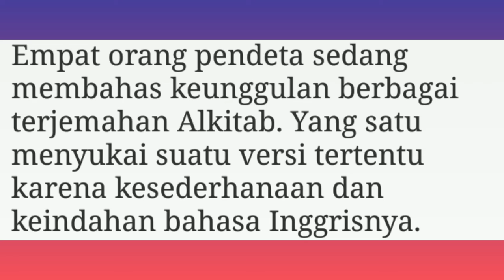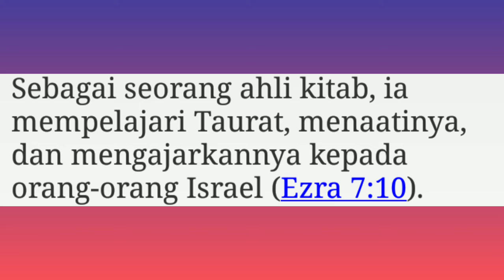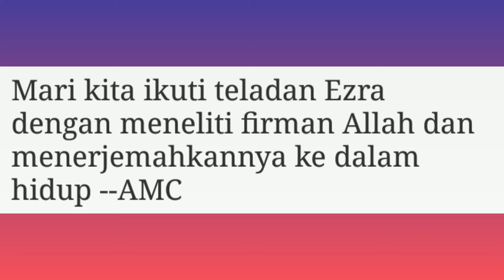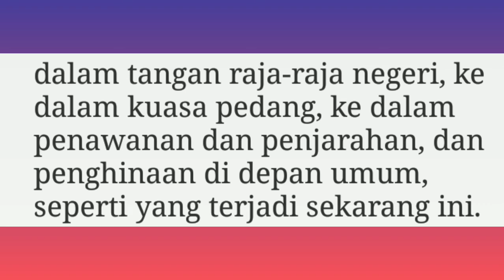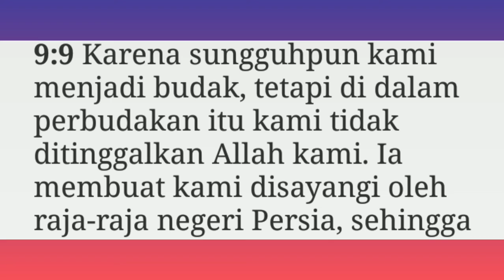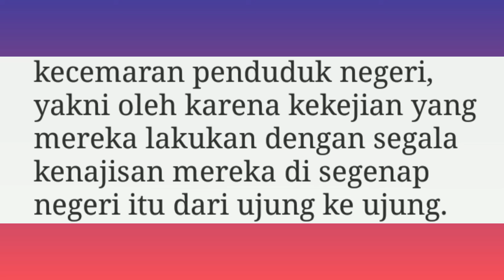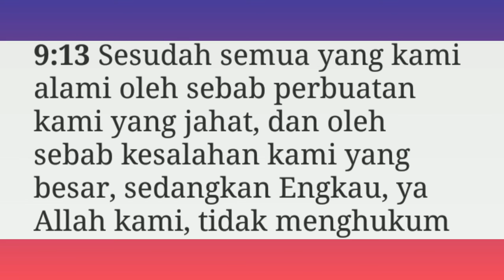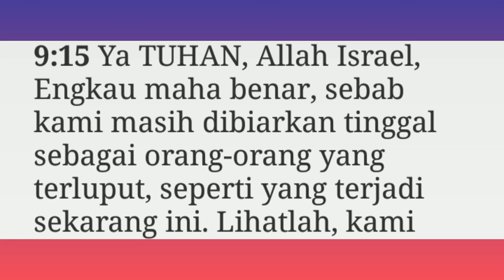TERJEMAHAN IBU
Renungan Harian
Judul :

NATS: Ezra 7 : 10
Ezra telah bertekad untuk meneliti Taurat Tuhan dan melakukannya serta mengajar ketetapan dan peraturan di antara orang Israel